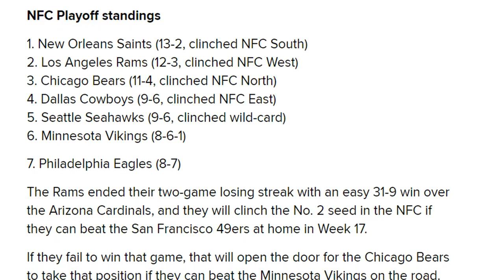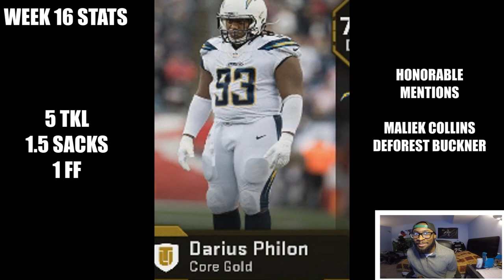NFL STAT LEADERS AT EVERY POSITION! WEEK 16! Madden 19 Ultimate Team Squad Builder